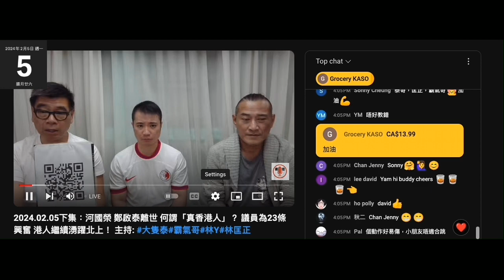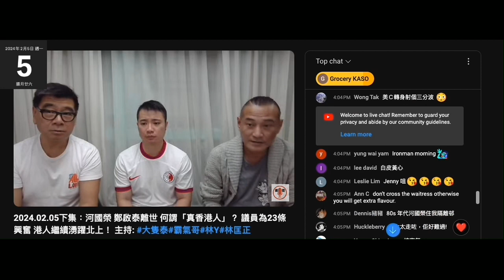20240205 圍爐賤種陳榮泰＋賤種霸氣繼續幫打女人偷錢賊林匡正呃腦殘有入場睇美斯，仲俾半集佢吹內容。啲內容咪係睇晒所有報導得嚟嗰啲，係劏房睇著個電話吹咗成個鐘，係度扮代表。賤種泰證明佢哋支持者腦殘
連食個盤菜都要問外人邊間好食
腦殘可以垃圾到呢個田地

係個標題睇到呢幾條賤種咪又係食人血饅頭
見人仆街最開心，又有得扮有道德，扮慘呃錢呃利益

香港靠呢啲真係可悲，好彩仲未係
雖然而家唔係好，但俾呢啲垃圾、腦殘、賤種集體管治就死得更快更慘
腦殘抵撚死